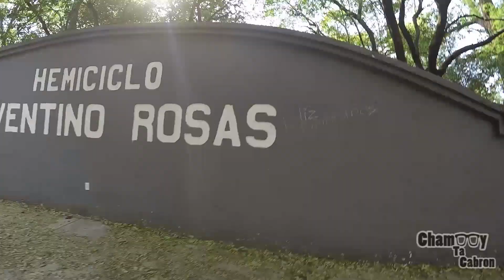Jugando con la Cámara Nueva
Al fin...

COMPARTELO
RT